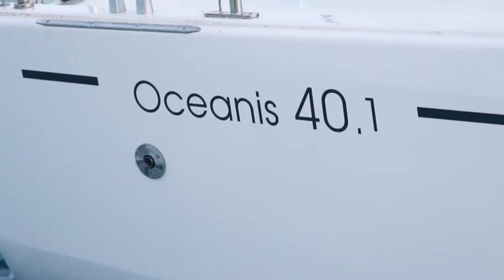New Bénéteau Oceanis 40.1 - Official Film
This 40 footer brings new volume and space on deck and inside without sacrificing performance thanks to a new hull design by Marc Lombard. The 40.1 offers unrivalled deck volume and interior space, and there are no concessions to performance.

BENETEAU has been a designer and builder of boats since 1884. BENETEAU offers a large number of ranges and models of boats to meet all sailing dreams, whether sailing or power boating. BENETEAU is the world leader in the construction of cruising sailboats.